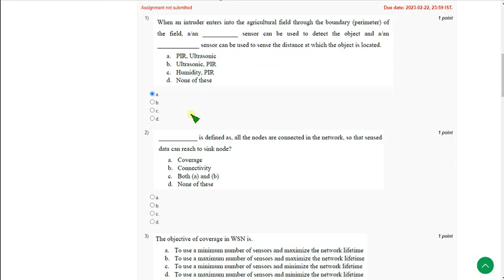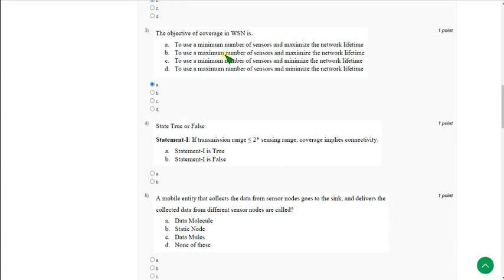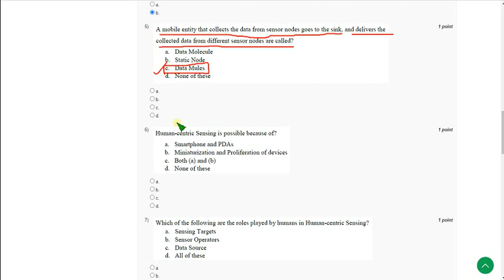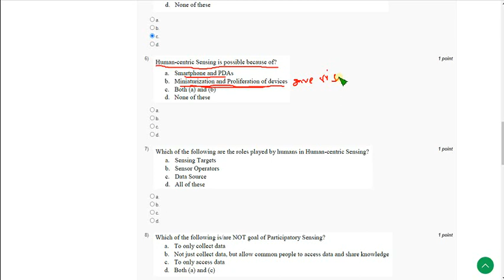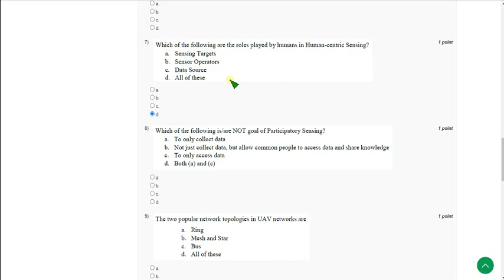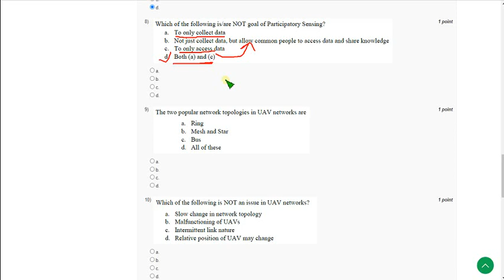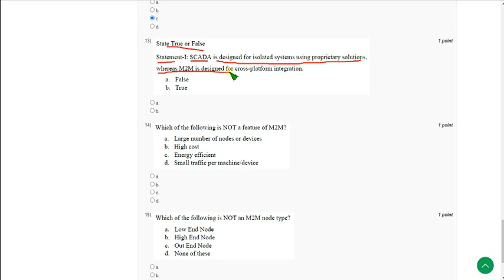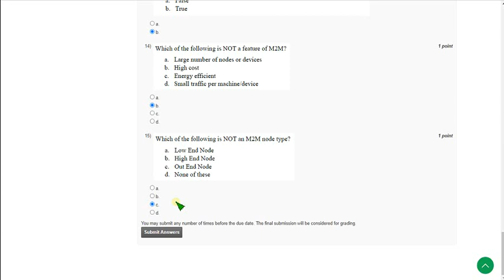Introduction to Internet of Things|| WEEK-4 Quiz assignment Answers 2023||NPTEL||IoT